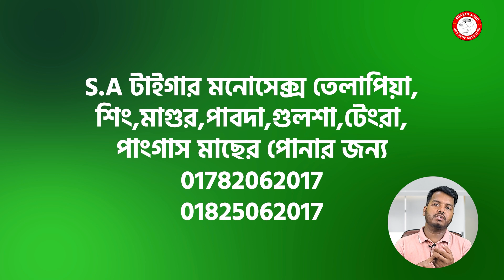৩ মাস ২০ দিনে তেলাপিয়া ৩ পিছে কেজি || S.A টাইগার মনোসেক্স তেলাপিয়া চাষে লাভ হবে বেশি- Shakib Agro